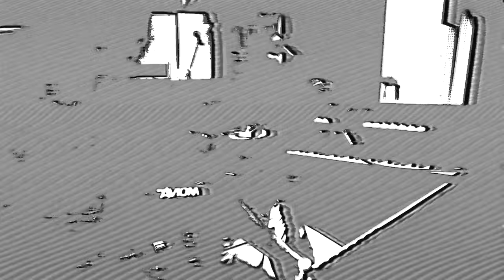Dirty Projectors - FourFiveSeconds / Knotty Pine (Official Video)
Visual FX and editing by: Clayton McCracken
Shot by: Ebru Yildiz

Recorded live at Power Station in New York City, NY on November 17, 2018
Engineered by Gloria Kaba, assisted by Brandon Chevere
Mixed by Gloria Kaba at Power Station in New York City, NY

Dirty Projectors are:
David Longstreth — Voice, Guitar, Organelle
Felicia Douglass — Voice, Nord, Percussion
Kristin Slipp — Voice, Rhodes, Wurlitzer, Nord, OP-1
Maia Friedman — Voice, Guitar, Percussion
Mike Johnson — Drums, Percussion
Nat Baldwin — Bass, SH-101